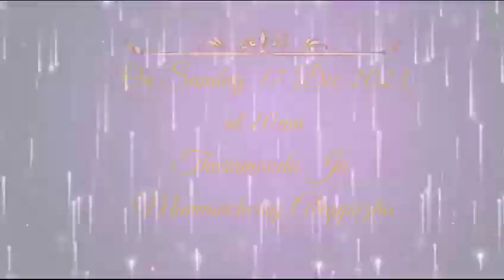Stay Tuned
Grand Opening